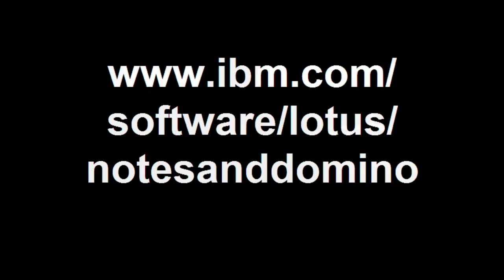IBM Lotus Notes Traveler & the iPad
Go mobile with IBM software on the iPad.